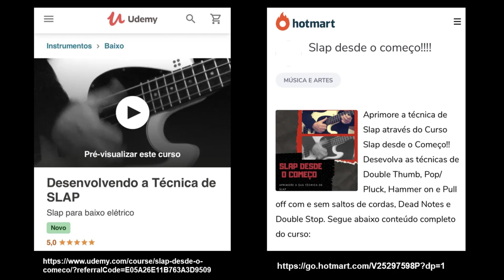Another One Bites the Dust - Queen - Ubass Cover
Bass Cover - Ubass

Bons Estudos e um forte Abraço!!